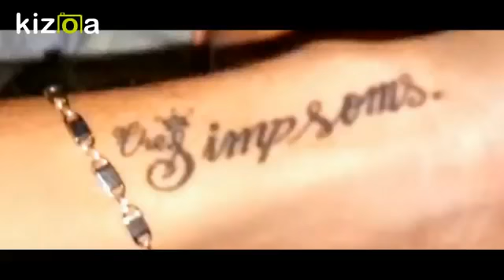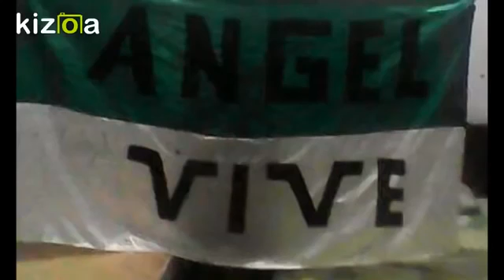Los Del Sur A/Ngel Vive